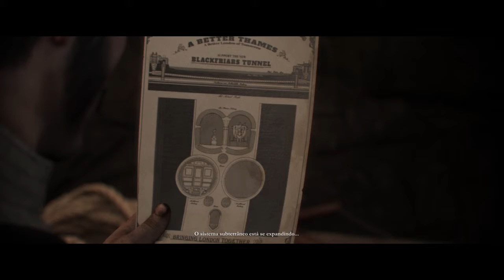The Order: 1886-Parte 12 Exclusivo ( Ps4 )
uem gostou não se esqueçam de deixar um " Like " isso ajuda muito na Divulgação do vídeo, e do trabalho!!!

Me ajudem ai pessoal para eu crescer meu canal do Youtube.Vamos crescer juntos!!!Obrigado :D!!!

Psn:Mascarado_Player isso é do ( Ps4 ), e não do Ps3 ok.

E lembrando, me seguem ai no ( Google+ )...